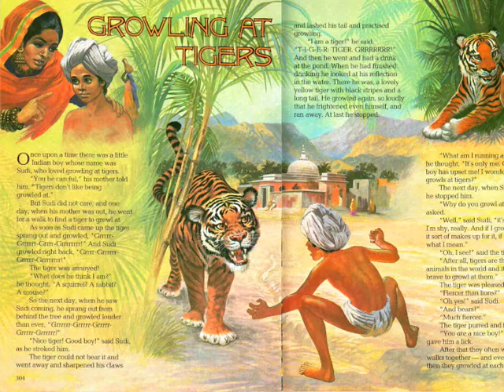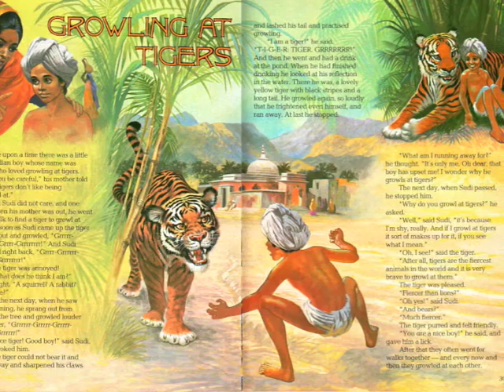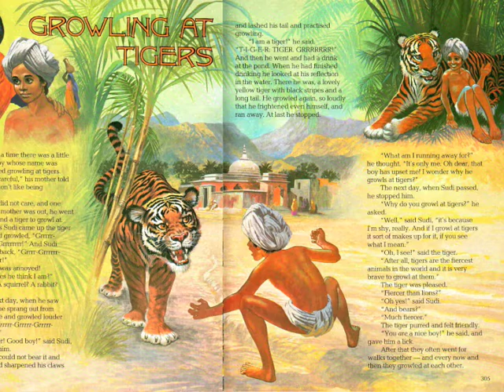Growling at Tigers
A story by Donald Bisset.